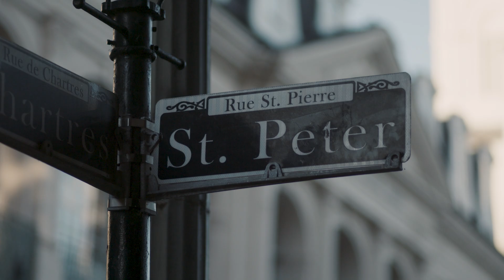Multicultural Youth Leadership Event | 2024 ELCA Youth Gathering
The Multicultural Youth Leadership Event (MYLE) is a pre-event to the 2024 ELCA Youth Gathering in New Orleans. From July 13-16, youth of color or those whose primary language is not English, will gather together to worship, celebrate, and learn from one another. Dr. Kelly Sherman Conroy (she/her), the director of MYLE, shares an invitation to be a part of this faith formation event.
To learn more about the Gathering, please